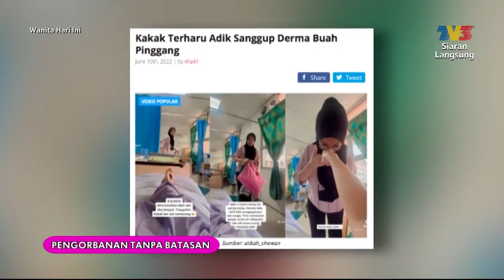Pengorbanan Tanpa Batasan Bhg. 1 | WHI (11 Julai 2022)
Topik: Pengorbanan Tanpa Batasan Bhg. 1